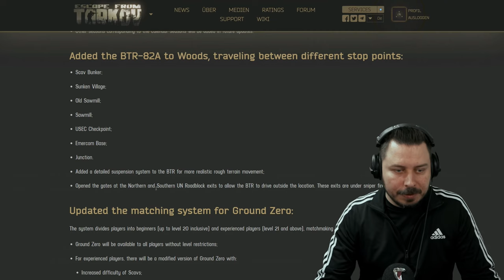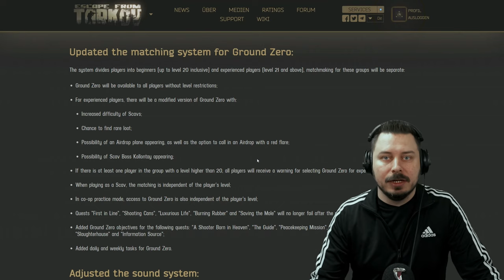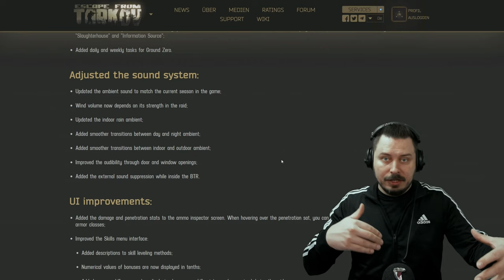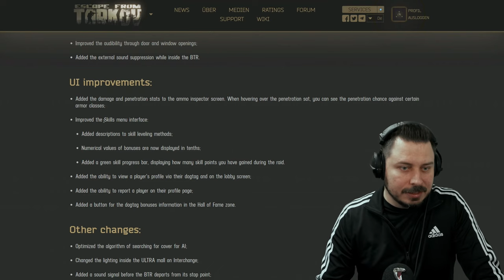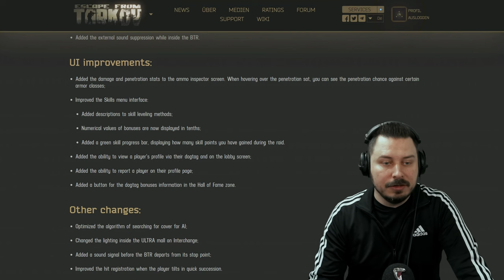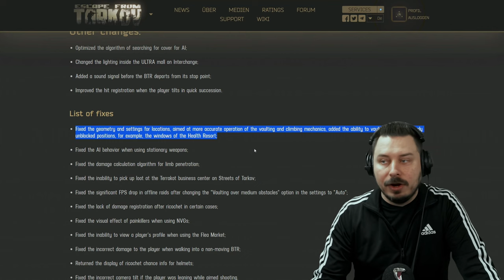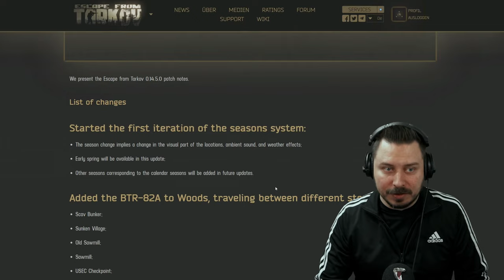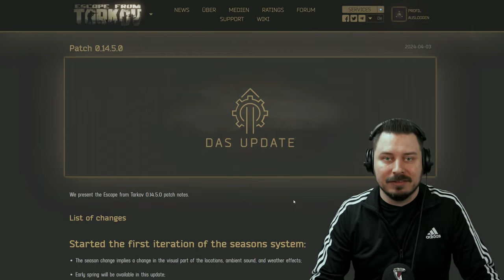Patch Notes 0.14.5.0 - BTR auf Woods, Jahreszeiten, QoL, Fixes! - Escape from Tarkov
Der Patch 0.14.5.0 mit einigem Content, unter anderem BTR auf Woods, Jahreszeiten, Interchange Beleuchtung, Quality of Life Features, Fixes, Profil Report und vieles mehr! - Escape from Tarkov Deutsch